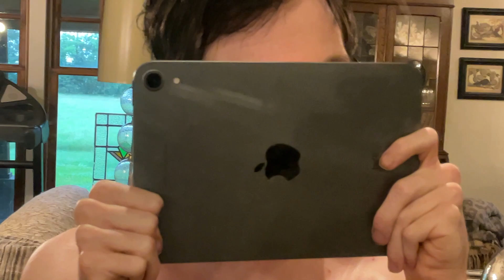Keke Grace and Taylor Melissa.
Filmed in 1080p60 on July 20, 2024 from my iPad mini 6 named “Alyssa”.